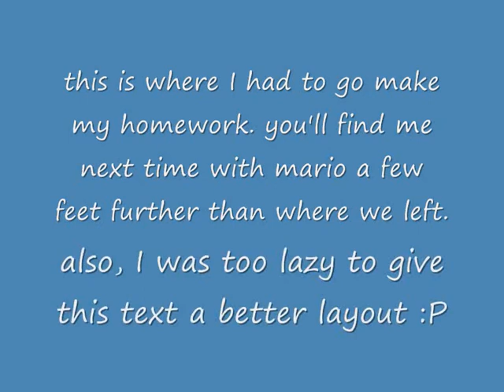Let's play Super Mario World TKO along with ProtonjonSA part 3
this isn't part 4, that's for sure. that's coming eventually, though.